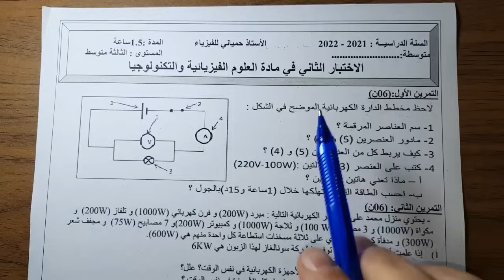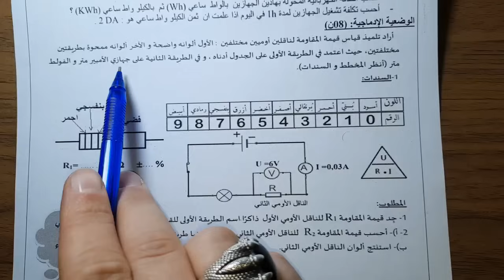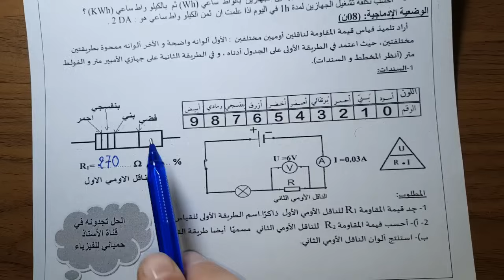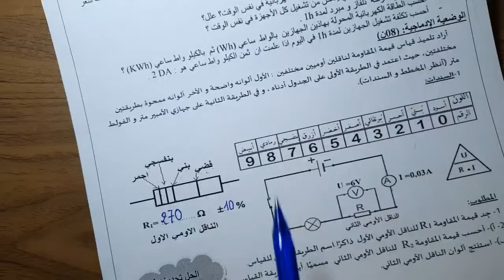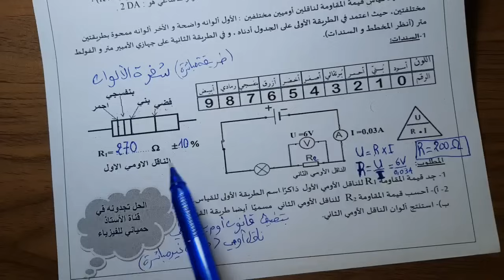اختبار مقترح بقوة للفصل الثاني سنة ثالثة متوسط 2022 النموذج 03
اختبار مقترح بقوة للفصل الثاني سنة 3 متوسط الاختبار الثاني للثلاثي الثاني فيزياء الثالثة متوسط النموذج
03
 رابط الموضوع لمن اراد تحميله والمحاولة فيه
غير متوفر حاليا
لمشاهدة جميع الدروس ادخل قوائم التشغيل حسب المستوى
لا تنسى الاشتراك في القناة و ضع تعليق على مدى استفادتك من الفيديو صفحتي على الفايسبوك حسابي الشخصي على الفايسبوك الاختبار الثاني فيزياء الفصل الثاني السنة الثالثة متوسط الجيل الثاني مع التصحيح نماذج اختبارات الفصل الثاني مادة الفيزياء سنة الثاثلة متوسط | الجيل الثاني اختبار الفصل الثاني للسنة الثاثلة متوسط تحضير الإختبار الثاني فيزياء الثالثة متوسط الأستاذ حمياني للفيزياء اختبار مقترح بقوة وشامل للفصل الثاني يشمل الميدان الرابع الظواهر الضوئية الاختبار_الثاني_الفيزياء_3_متوسط​​ اختبار فيزياء فصل ثاني سنة 3 متوسط لاتنسوا الضغط على زر الاشتراك وتفعيل الجرس حتى يصلكم الجديد في حينه لا.تنسوا الاعجاب والبارتاج فضلا وليس. امرا